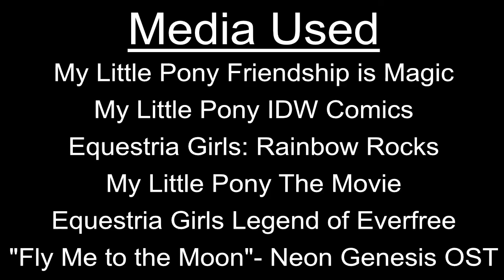Over The Moon or Overrated? A Look to Luna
Well this was a long time coming. And by that I mean Luna is my favorite, doing a character video on her was on my list anyway, and it's spook season. Get intellect and a small dose of crazy in my video about Edge Lord Pony Princess

**All footage used in video belongs to their respected creator.